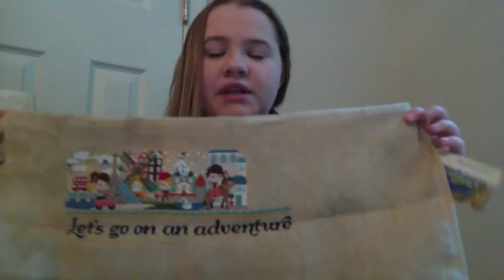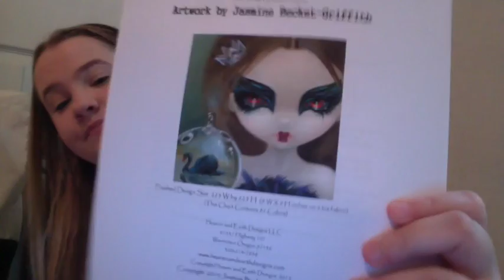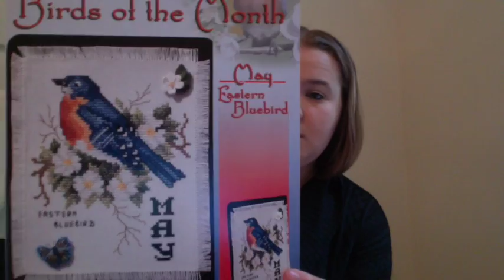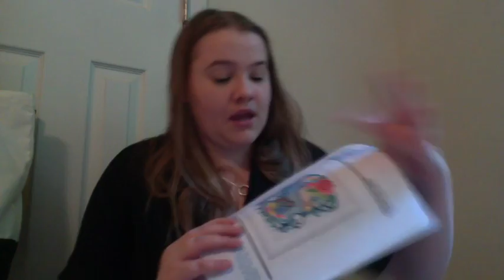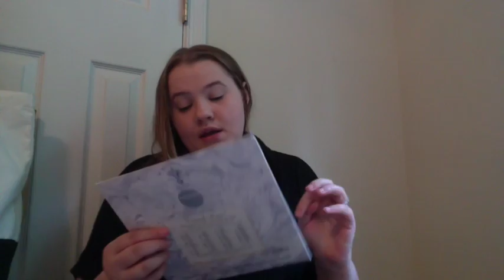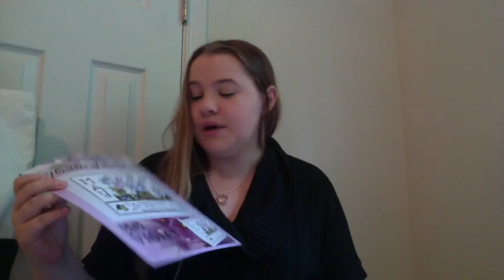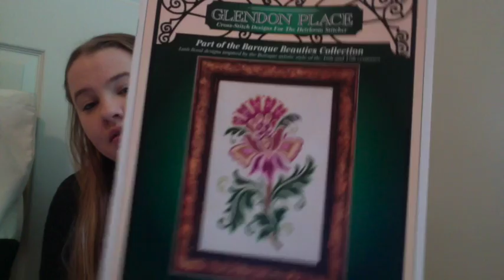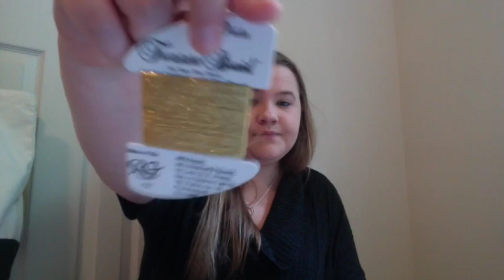Cross Stitch #62 - Maynia Update!